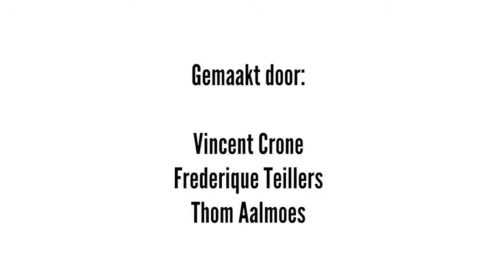Hoe kunst ons op het rechte pad houdt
Moraliteit in creaties is van alle tijden, ver voor het bestaan van televisie werd moreel gedachtengoed vooral verspreid via de kunst. Hoe kunst ons op het rechte pad houdt wordt uitgelegd in dit item.

Afkomstig uit aflevering 83 'TV Moraliteit' van Onder Mediadoctoren

➣Over ons

Onder Mediadoctoren is een tweewekelijkse podcast waarin inhoudelijke en wetenschappelijk-geïnformeerde discussies worden gevoerd over de media. Twee mediawetenschappers – Vincent Crone en Linda Duits – bevragen iedere uitzending een mediakwestie.

Ze laten daarbij andere experts, programmamakers of wetenschappers aan het woord en kijken welke antwoorden er bestaan op de centrale vraag.

Onder Mediadoctoren is bedoeld voor luisteraars die een sterke interesse hebben of werkzaam zijn in media, communicatie, journalistiek, digitale media of populaire cultuur.

➣Volg ons